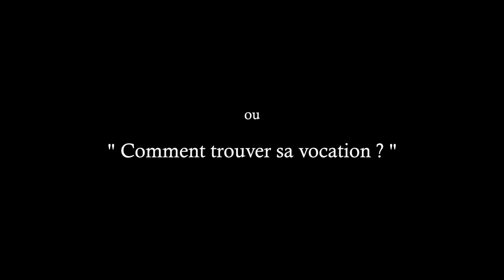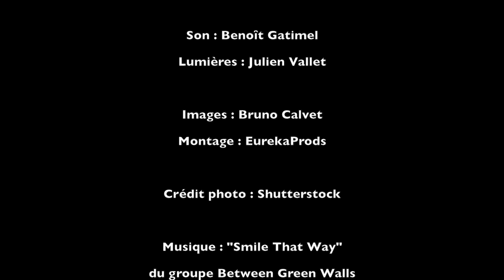La parabole du phare ou comment discerner son propre chemin de vie ?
Le Père René-Luc  utilise une parabole pour nous expliquer comment comprendre la Volonté de Dieu dans nos vies.
Père René-Luc , prêtre missionnaire du diocèse de Montpellier